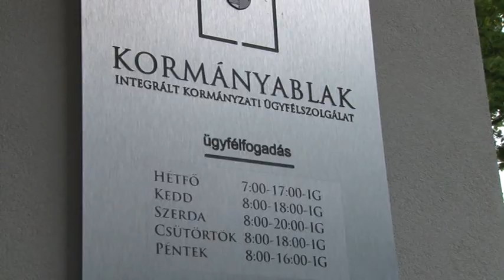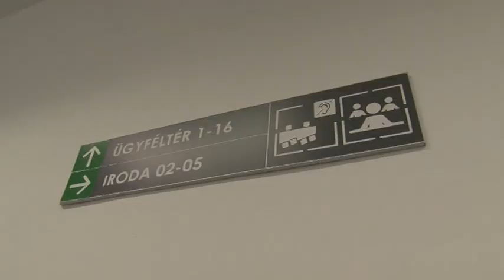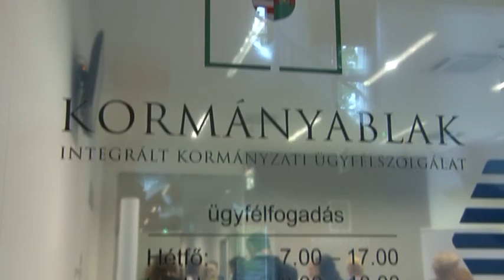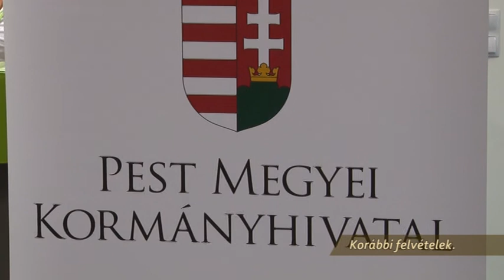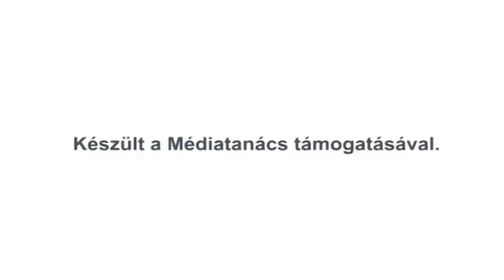Szentendre MA / TV Szentendre / 2016.07.29.